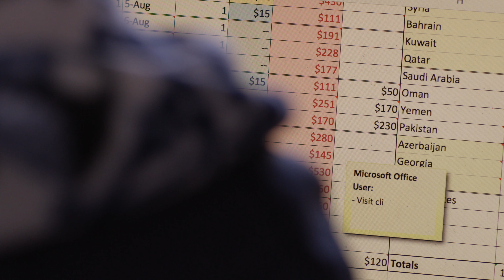UVA Student Spotlight: Dan Xia is Ready to Take on the World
Like many fourth-year students at the University of Virginia, Dan Xia plans to go to medical school. But first he hopes to spend the next two years circling the globe. He especially wants to see for himself how health care is delivered in a range of places.

“I truly believe it is my calling to help people and to connect with people all around the world – whether it be through helping at health clinics, or learning about the communities, or just playing music,” he said.